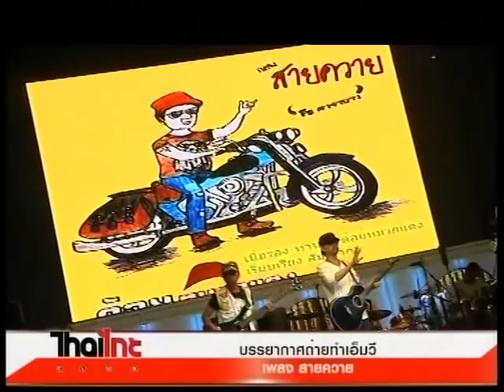เบื้องหลังเอ็มวีสายย่อสายแดนซ์ต้องดู กับเพลง สายควาย ต้อยหมวกแดง ไทยไทยคลับ10 5 60